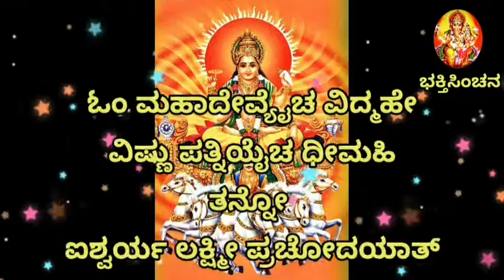ಐಶ್ವರ್ಯವಂತರಾಗಲು ಈ ಶಕ್ತಿಯುತ ಮಂತ್ರವನ್ನು ದಿನ ನಿತ್ಯ ಪಠಿಸಿ